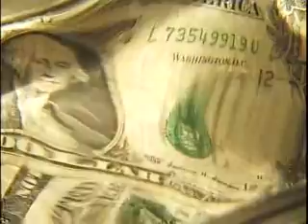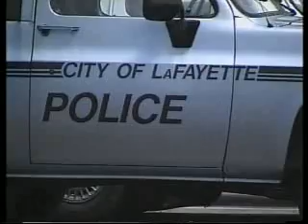2008 In Review: Public Corruption Send Billy Long To Prison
Despite years of public service among them, four local authority figures found themselves in the public eye for the wrong reasons this year. They all lost their positions, and some even wound up behind bars.